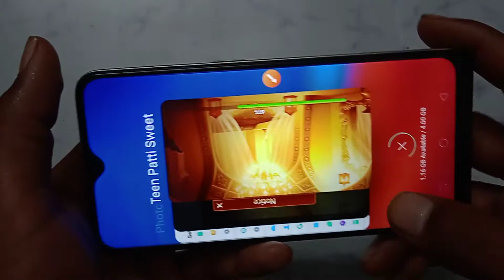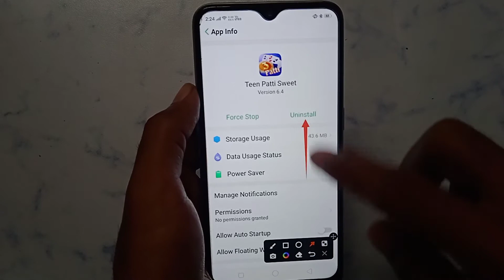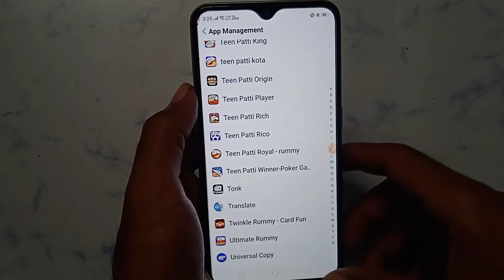How to delete account permanent in Teen Patti Sweet | account Kaise delete Kare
Teen Patti Sweet account Kaise delete Karen
Teen Patti Sweet ID kaise delete Karen
Teen Patti Sweet main ID kaise delete Karen
Teen Patti Sweet par ID kaise delete Karen
Teen Patti Sweet par account Kaise delete Karen
Teen Patti Sweet app me account Kaise delete Karen
Teen Patti Sweet App mein account Kaise delete Karen
Teen Patti Sweet app per account Kaise delete Karen
Teen Patti Sweet App par account Kaise delete Karen
Teen Patti Sweet app me ID kaise delete Karen
Teen Patti Sweet app mein ID kaise delete Karen